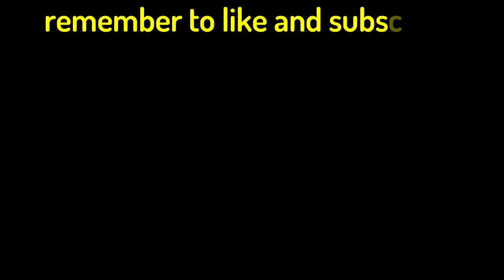Finding Buried Treasure on Bevmo's SMP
sorry for how short this video is! next episode will be longer!